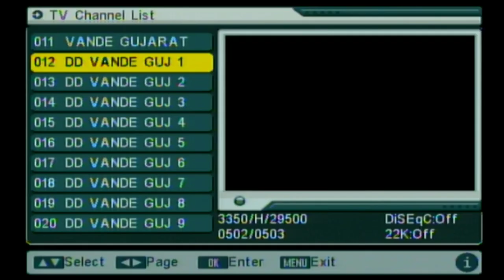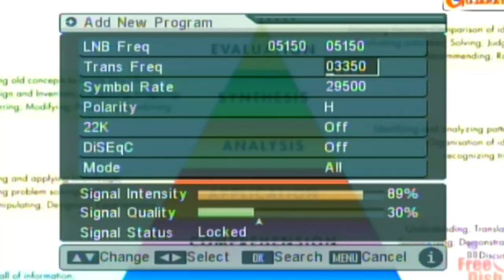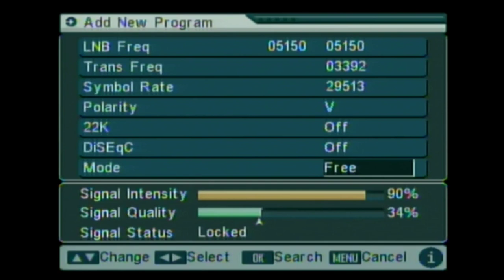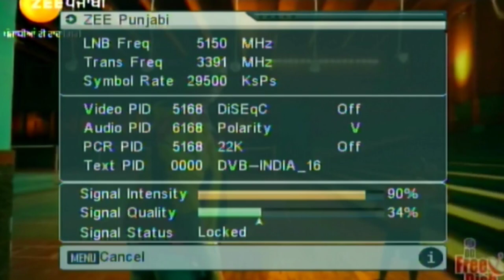how to add Zee Punjabi channel on DD free Dish | zee panjabi channel add kare | dd free dish update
hello guys
is video mein yah bataya gaya hai ki DD free Dish par Zee Punjabi channel Kaise add Karen doston Agar Aap Hamare YouTube channel Par Nahin to channel ko Jarur subscribe Karen thanks all support keep loving special thanks my subscriber

Shahrukh DTH